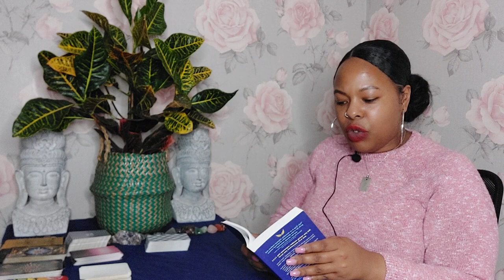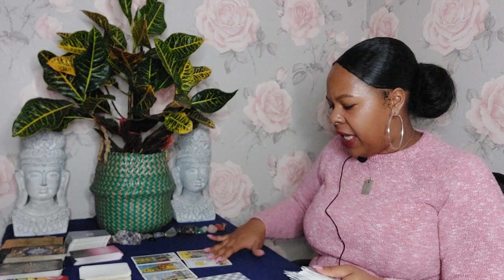SAGITTARIUS ♐️😬They know exactly what to do to trigger you